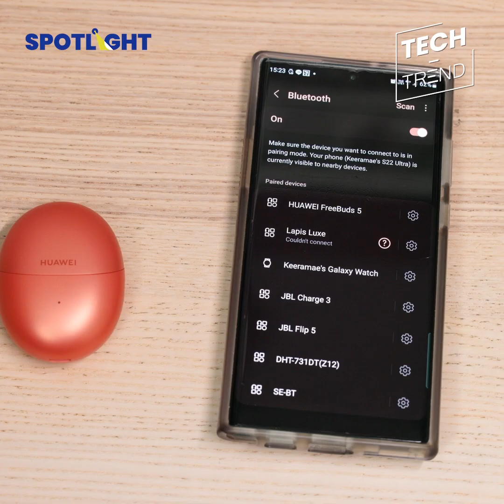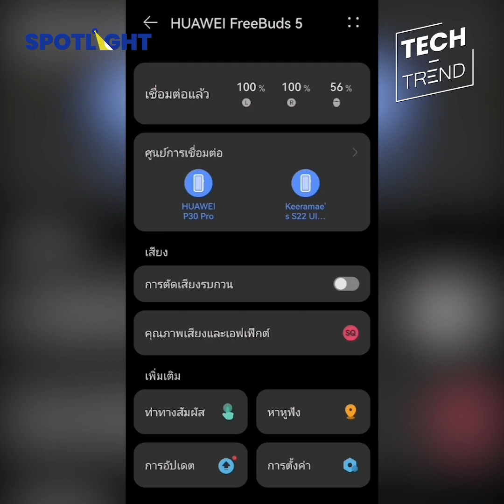รีวิว Huawei Freebuds 5 แบบจริงใจ!หูฟังตัดเสียง ฟังสบาย ดีไซน์แหวกแนว | SPOTLIGHTTH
รีวิว Huawei Freebuds 5 หูฟัง Earbud ตัดเสียงรบกวนตัวล่าสุดในซีรีส์ Freebuds จากค่าย Huawei ดีไซน์สุดแหวกแนว คุณภาพเสียงระดับ Hi-Res พร้อมฟังก์ชัน ‘Active Noice Cancelling 3.0’ ราคาเท่าไร จุดเด่นมีอะไร จุดไหนต้องคิดก่อนซื้อ Tech-Trend รีวิวมาให้แบบจริงใจสุดๆ !